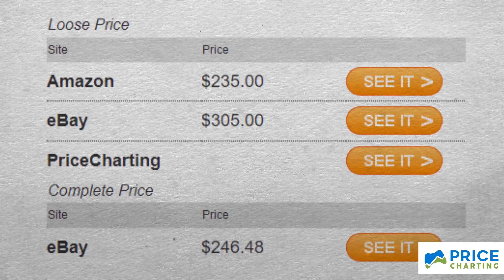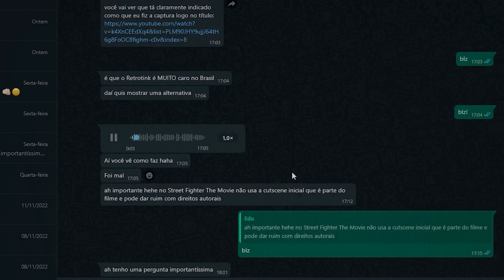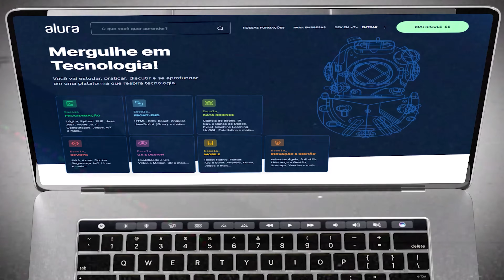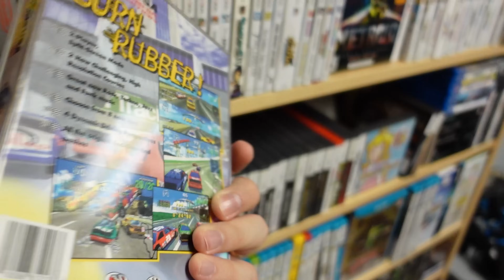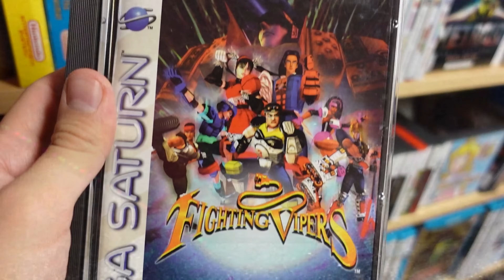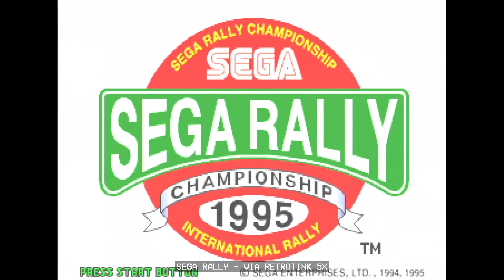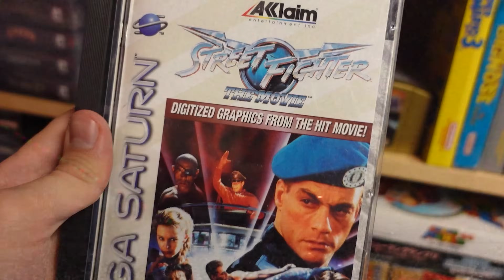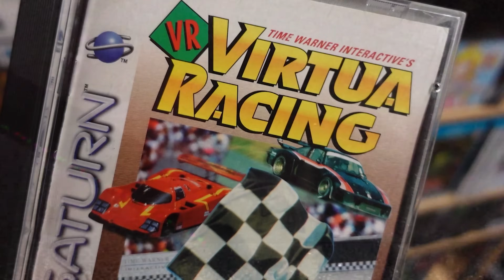Sega Saturn Como Você NUNCA VIU!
Vídeo falando a respeito do Sega Saturn, console 32 bits da Sega! O Saturno não foi um sucesso comercial, mas tem muitos jogos bons e importantes!

Equipamento utilizado pras capturas de gameplay:
- Sega Saturn americano modelo 2
- Cabo SCART da GamesCare
- Retrotink 5X
- GBS-Control
- Placa de captura Avermedia GC573 4K60 HDR
- ST Key

Jogos demonstrados:
- Bug
- Clockwork Knight
- Daytona USA Championship Edition
- Decathlete
- Fighting Vipers
- Mr Bones
- Nights Into Dreams
- Riven: A Sequência de Myst
- Sega Rally
- Street Fighter Zero
- Street Fighter Zero 2
- Street Fighter The Movie
- Tomb Raider
- Virtua Fighter Remix
- Virtua Racing

Edição por Lucas Cassemiro - @pixelverso